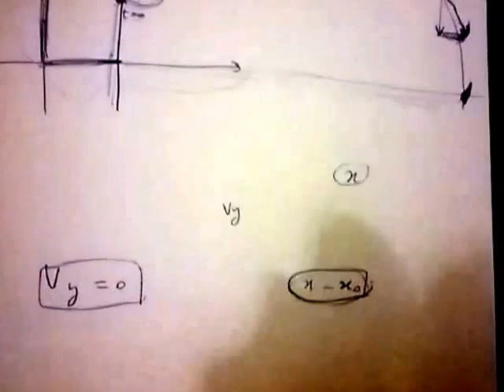Projectile (partie 31)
Même description que partie 1. On parle içi du portée de tire.
Same description as in part 1.We speak here about the range of a projectile.